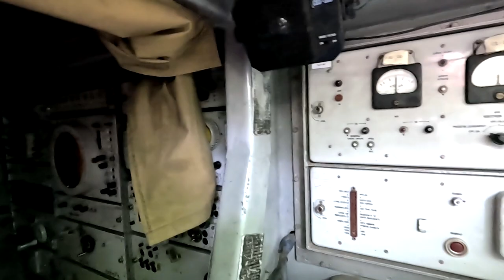Слагаемые успешной работы ПВО на фронте